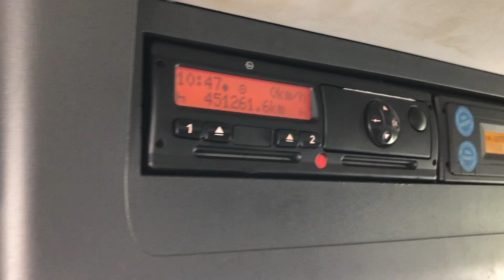MAN TGL 12.250 SPROWADZONY EURO5 KONTENER